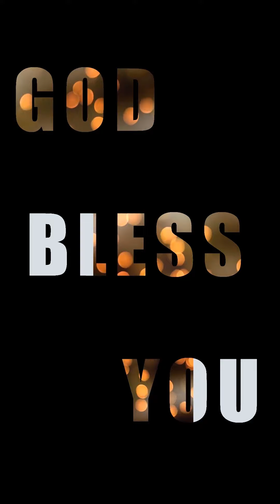Daily Devotion 2PM - Ps. Eradi Tjandra